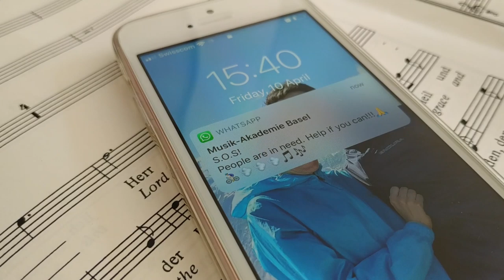musicalthoughts4u by Daniel Mentes | Schola Cantorum Basiliensis | Hochschule für Musik FHNW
Learn more about our study programmes at fhnw.ch/musik

Video by: Daniel Mentes
Schola Cantorum Basiliensis

Die Kraft der Musik hilft oft, mental stark und zuversichtlich zu bleiben. Diese Kraft möchte die Hochschule für Musik FHNW auch mit all jenen teilen, die speziell hart betroffen sind von dieser Ausnahmesituation. Darum wurde eine Aktion zur künstlerischen Kommunikation zu Krisenzeiten lanciert. Dabei durften Studierenden der Institute Klassik, Schola Cantorum Basiliensis und Jazz – unter Wahrung des Social/Physical Distancing – eine musikalisch-künstlerische Video-Botschaft erstellen.